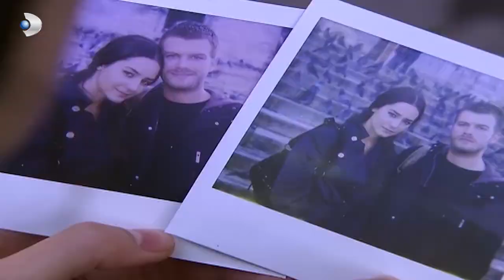ساروا معا. - كليب خاص بنفسجي وهليل